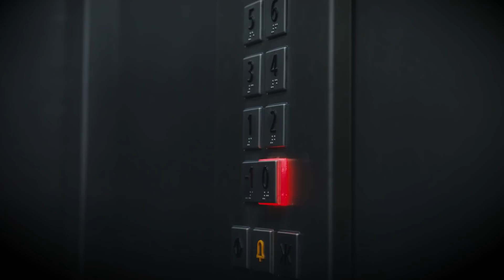The Woman Who Died After Being Stuck in an Elevator For a Month | Infamous Deaths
Woman found dead in elevator: After Chinese New Year had passed, repairmen returned to work and discovered the body of Wu who had been stuck in the life since late January. She had starved to death. No one heard Wu screaming for 30 days, when they found body her hand was placed against the elevator door. Both of her hands were mangled, in attempts to pry the door open. There were also scratches all over the walls.